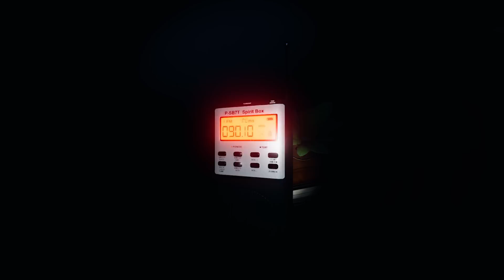Ghost Hunting Double Feature ★ Edgefield and Ridgeview (Phasmophobia Co-op)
Enjoy our gameplay video of the Phasmophobia Christmas Update Ghost Hunting game.  Phasmophobia is a horror investigation survival game played from a first-person perspective. The player works solo or in a group of up to four players to complete a contract in which they must identify the type of ghost haunting the specified site. Players can communicate through voice chat, both locally within a short distance and globally via walkie-talkies. Phasmophobia features speech recognition allowing certain pieces of equipment and even the ghost to hear players speaking and understand key words. Completing objectives and gathering evidence provide a payout; complete as much as possible to level up, unlock maps and difficulties, and earn money.